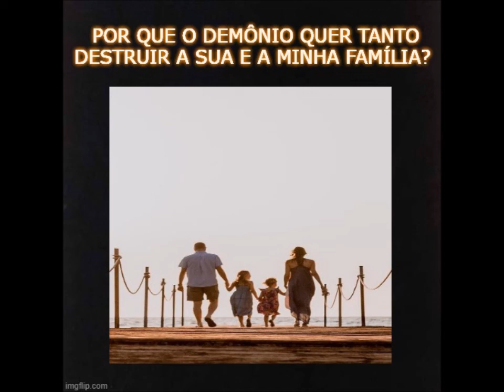Por que o Demônio quer tanto destruir a sua e a minha família?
Se puder Apoie o Canal fazendo uma DOAÇÃO de qualquer valor através do pix, pois isso será um incentivo para criação de novos conteúdos: Pix
Retirado do Blog: Católicos na Bíblia E transformado em Audiobook por: Católico Formado e Informado é Católico Preparado!